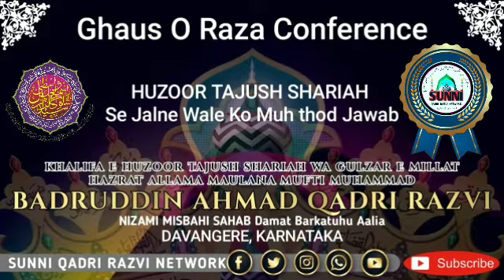Huzoor Tajushsharia Se Jalne Wale Ko Muh thod Jawab🎙️ Hazrat Allama Maulana Mufti Badruddin Ahmad Q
Huzoor Tajushsharia Se Jalne Wale Ko Muh thod Jawab🎙️ Hazrat Allama Maulana Mufti Badruddin Ahmad Qadri Razvi Nizami Misbahi Sahab Qibla(Karnataka)